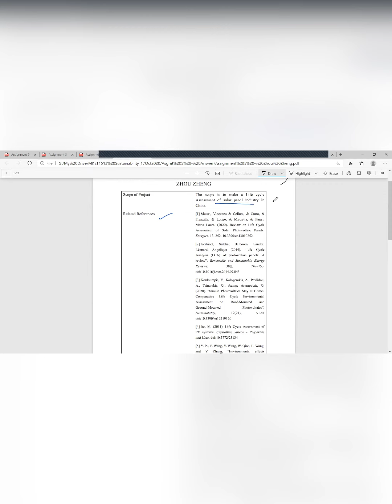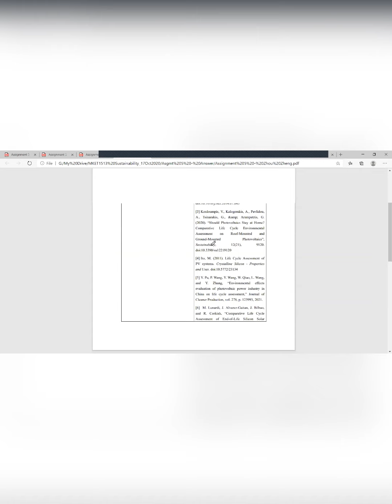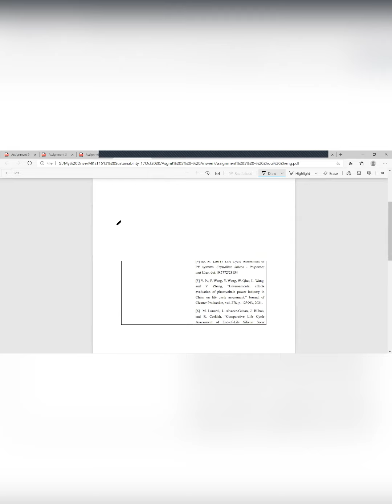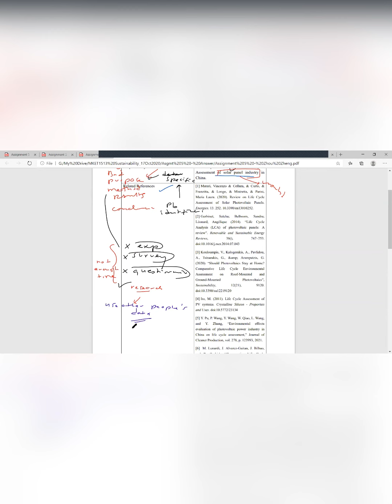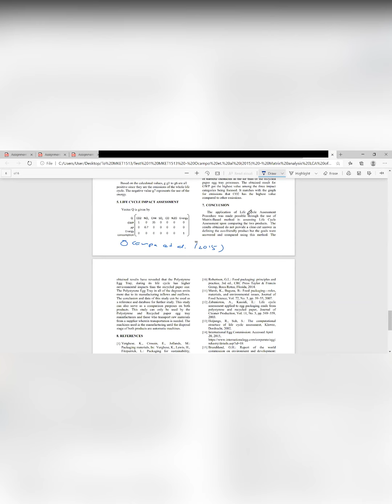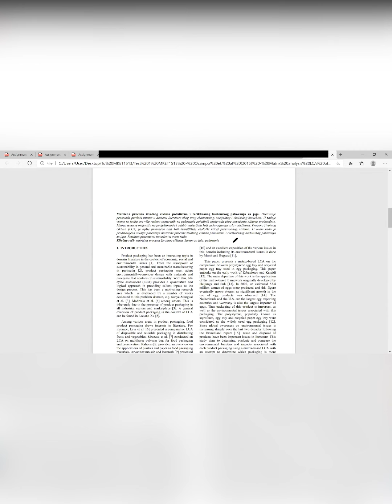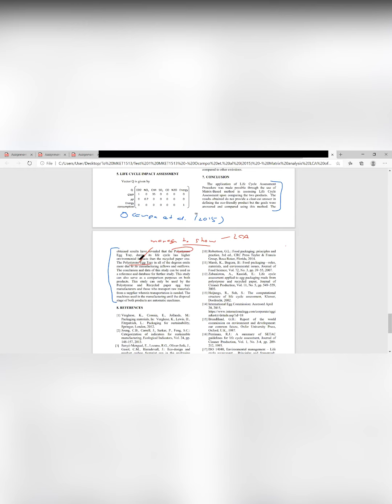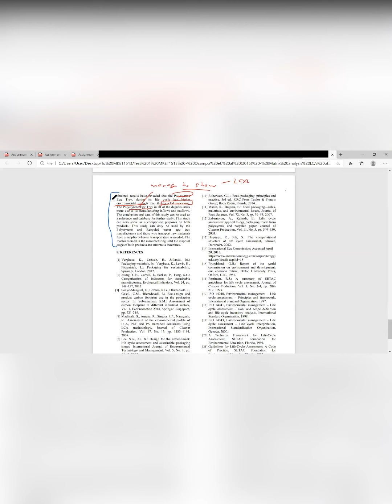The 5 Elements in Abstract and Body of the Report + Example (Part 1)